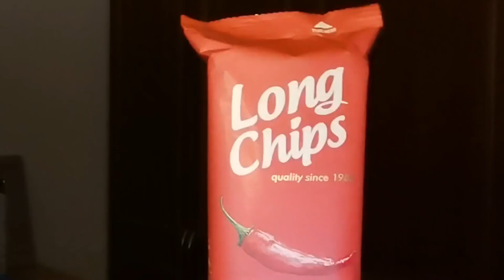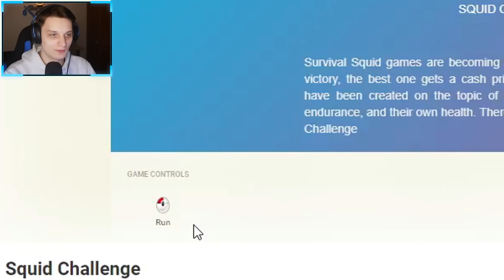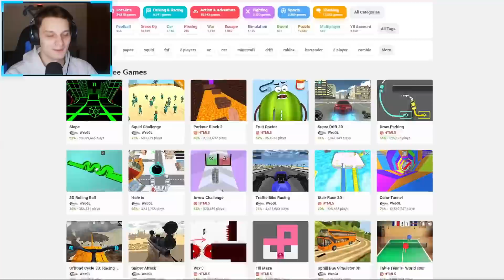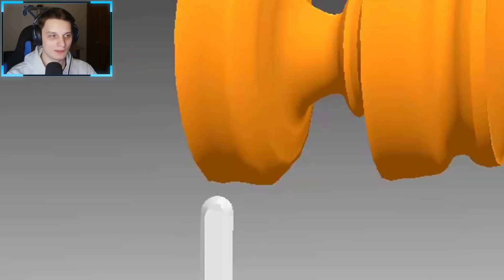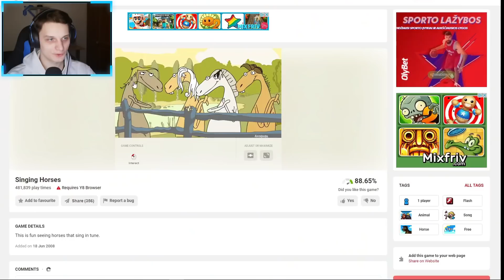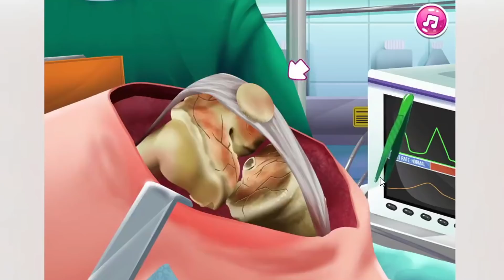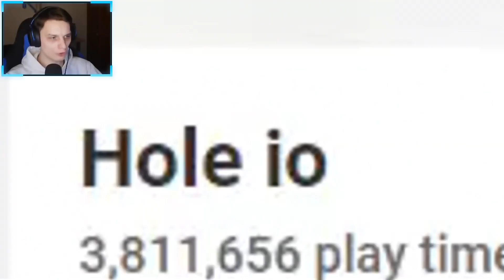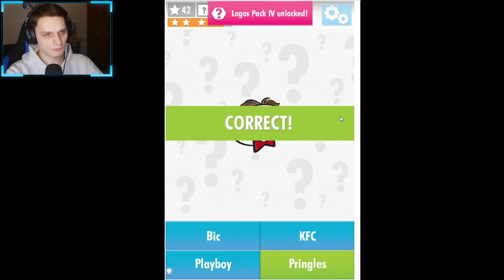NOSTALGIŠKASIS Y8.COM #2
Nuolaidos kodas: NOSTALGIJA

🧊 Mano Minecraft serveris! [1.17.1]
play.mcbegedis.lt

Sek mane ir sužinok viską ankščiau!

🔵 CPU: Intel Core i5-10400F
🔵 GPU: Geforce GTX 1660 TI 6GB
🔵 RAM: 16GB DDR4 2666MHz